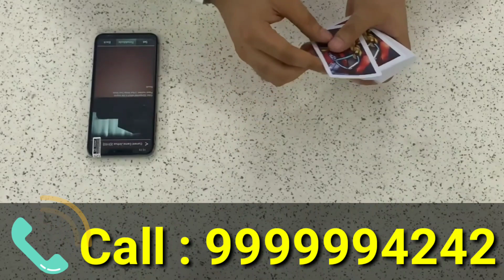SPY New Advance Lamborghini Mobile Scanner Device || Cheating Playing Cards Device